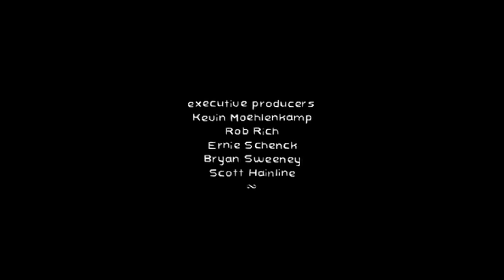Why I'm a weekday vegetarian | Graham Hill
We all know the arguments that being vegetarian is better for the environment and for the animals -- but in a carnivorous culture, it can be hard to make the change. Graham Hill has a powerful, pragmatic suggestion ...